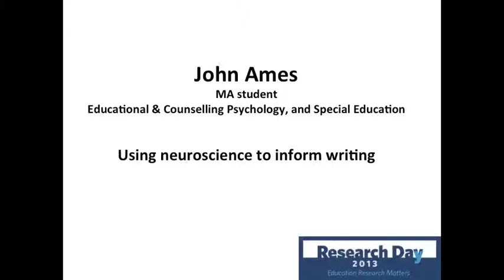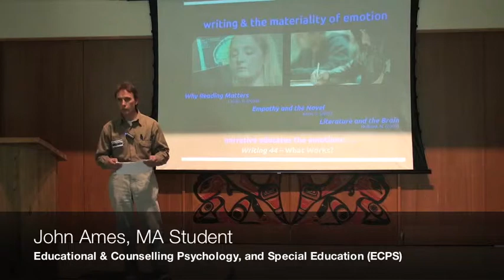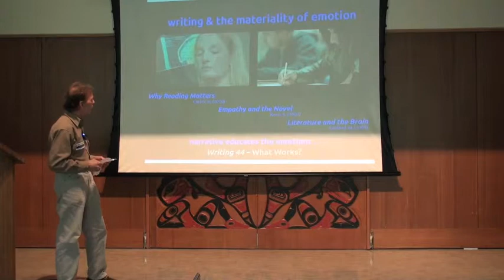John Ames presents: Using Neuroscience to Inform Writing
Presented by Office of Graduate Programs and Research Graduate Student Council of the Faculty of Education Indigenous Education Institute of Canada -- Year of Indigenous Education Dean's Office, Faculty of Education.

Research Day - May 30, 2013 - Ignite Research presentation by John Ames, MA student, Educational & Counselling Psychology, and Special Education, University of British Columbia